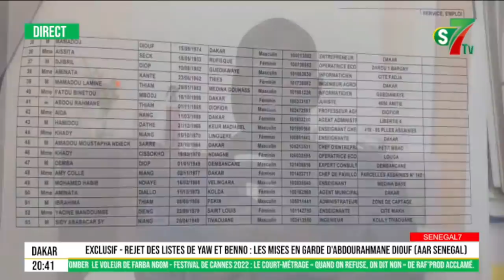Rejet des listes de Yewwi & Benno: Dr Abdourahmane Diouf se prononce "Waroul Ame Benn Combine..."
Rejet des liste de Yewwi & Benno: Dr Abdourahmane Diouf se prononce "Waroul Ame Benn Combine..."